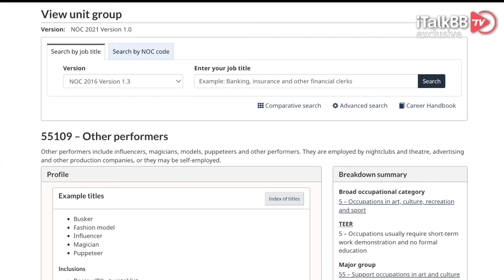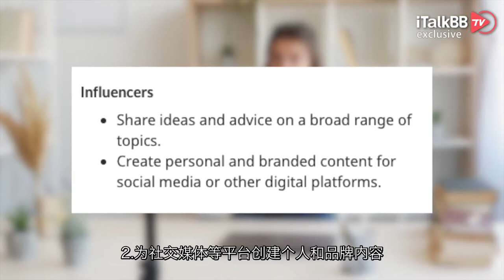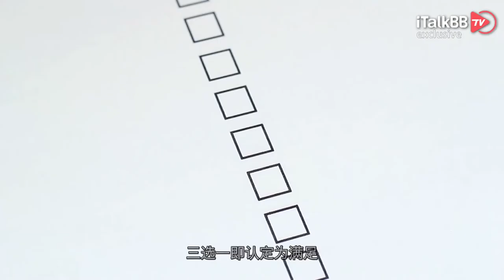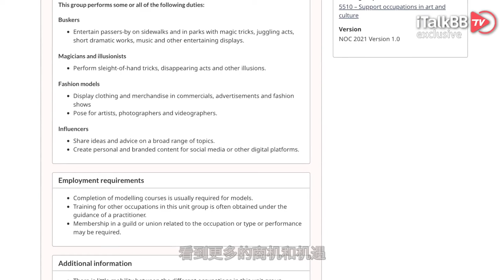做网红也可申请移民？！加拿大吸“金”再推新政，符合这四点就能拿枫叶卡！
继放宽移民申请、加快移民案件审核的移民利好政策后，加拿大政府又打出了一个王炸新规，那就是现如今“网红”也可以申请加拿大的自雇移民啦。

自2015年互联网自媒体的高速公路发展，自媒体内容创作者，大家熟知的网红层出不穷，创新的视频或者博客内容引来了大量的受众及商机，甚至不少自媒体达人瞄准行业先机，创立网红矩阵MCN经纪公司，在这新兴行业内急速发展，拥有了“钞能力”。 大家熟知的李子柒、Papi酱、北美流量大咖毒角兽等自媒体号蓬勃发展，吸引了无数商家赞助。

根据一些调查数据分全球网红产业在2020年价值70.68亿美元，并且还会以每年30.3%的复合年均增长率，继续在未来的7年保持增长。这不，除了人气和变现能力，现在网红也可以为自己开辟一条快速移民北美的道路。